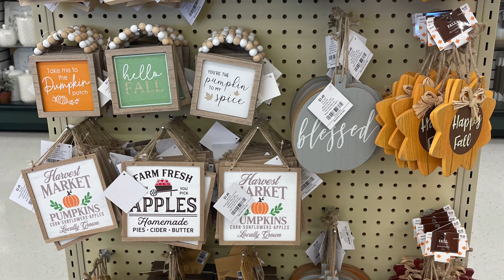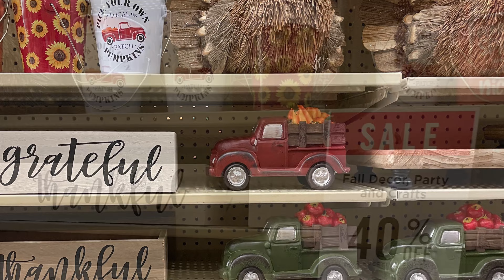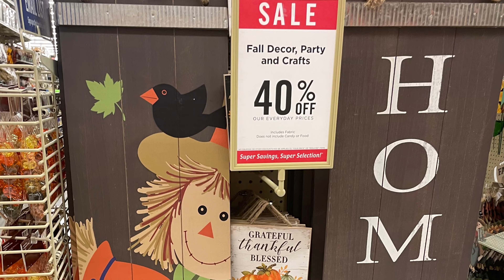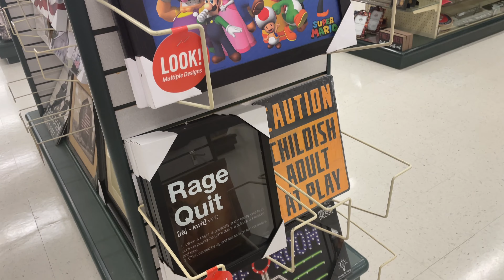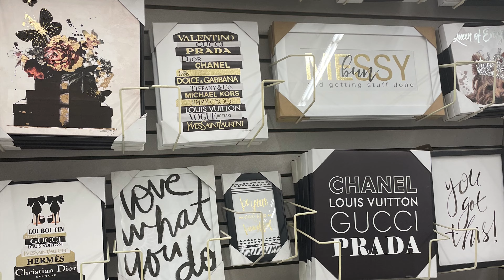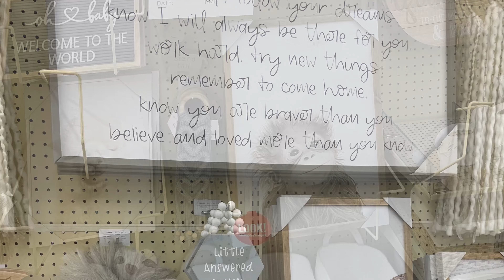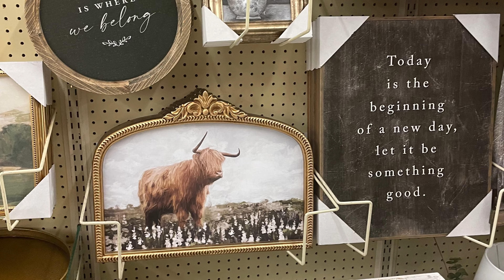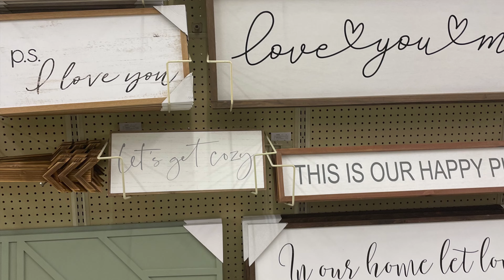Hobby Lobby | New arrivals, just for you!! 2023 July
New arrivals! Fall home decorations!
Come with me at Hobby Lobby!